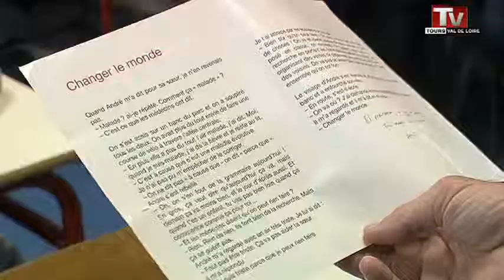Ettori remplace Zidane pour la dictée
Sites webs/blogs, copiez cette vidéo avec le bouton "Intégrer" !
 Jean-Luc Ettori a dicté un texte à une trentaine de collégiens pour lutter contre les leucodystrophies.